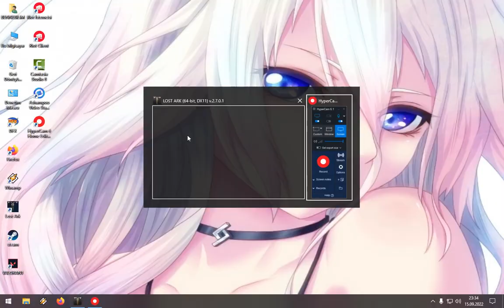Lost ARK 1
Lost ARK oynadım cd yeni gelen raid i denedim.